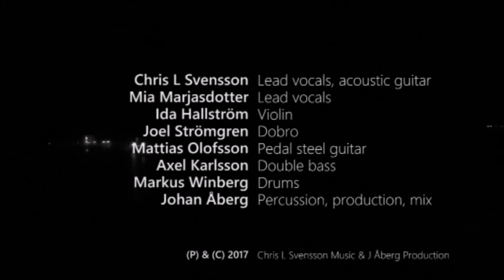Chris L Svensson feat. Mia Marjasdotter - Friday Night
Official video for Chris L Svensson & Mia Marjasdotter - Friday Night.
Song is featured on Chris solo debut album Story of my life.